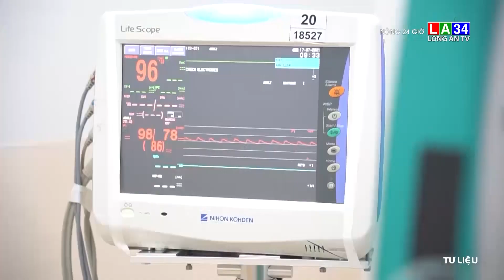Vĩnh Phúc: Tất cả bệnh nhân Covid-19 đã khỏi bệnh | LONG AN TV